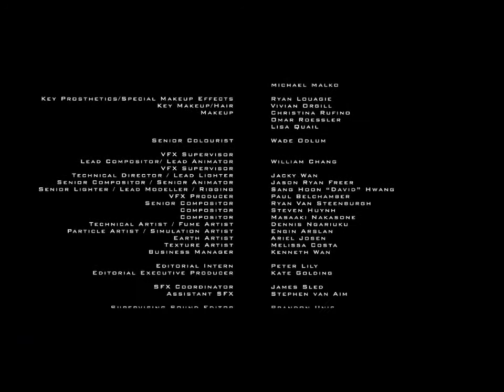Call Of Duty Modern Warfare 3:Operation KingFish [*NEW*]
THIS LOOKS BEAST! REMEMBER TO LEAVE A LIKE/COMMENT!

All rights owned by Activision, Infinity Ward and Call Of Duty.

Call of Duty: Modern Warfare 3 - Find Makarov Operation Kingfish
MODERN WARFARE 3 NEW TRAILER AMAZING

Created by We Can Pretend, Meteoric, The Junction VFX, and Stealing Time
Director: Jeff Chan
Executive Producer: David Fradkin
Producer: Evan Stasyshyn
Stars John Morgan as John "Soap" McTavish